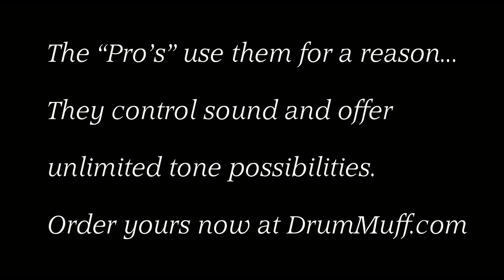Dean Andrews, Jr. with The Lacs, plays on Drum Muffed kit owned by Sean Shannon.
Total control over the sound of your Drum Kit - Drum Muffs